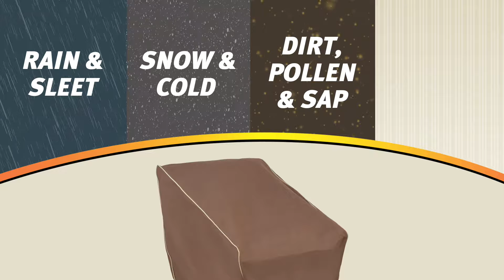Armor All Patio Covers by Mr. Bar-B-Q Products LLC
Protect your patio furniture the Armor All™ way from harsh outdoor elements all year long.  These covers is made of high grade materials and is tested for strength and durability. Features durable elastic hem along the bottom, buckles, a handle, double stitched bottom seams, stylish taupe piping trim and a pocket air vent that reduces condensation and wind lofting.